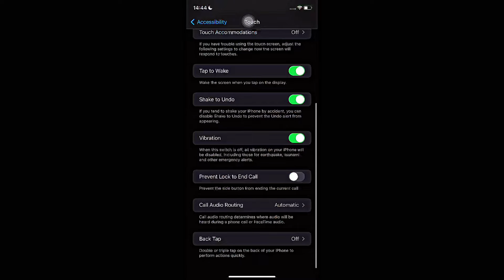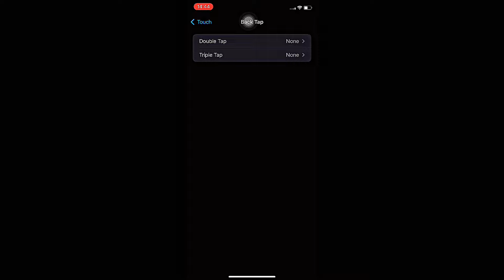Perfect Settings updated + HUD 💎⚙️ iPhone 11 Normal - Free Fire Highlights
iPhone XR
Free Fire Top Country
1. Garena Free Fire Indonesia Live
2.. Garena Free Fire Brazil Live
3. Garena Free Fire Brasil Live
4.Garena Free Fire India Live
5.Garena Free Fire Singapore Live
6.Garena Free Fire Thailand Live
freefireHeadshotsettings 1000%real
freefire Highlights
oneshottrickforsamsungIphone Xr
SENSIBILIDADE + DPI|A20
A20Dpi ???